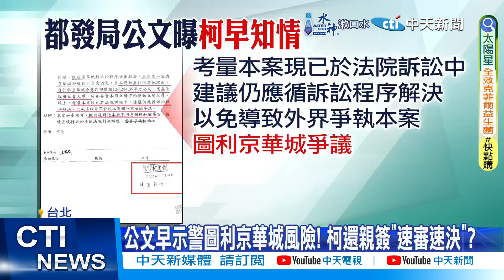【每日必看】爆柯給彭振聲"便簽" 詢問結論"要公務員不坐牢" 20240904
民眾黨主席柯文哲涉京華城弊案，鏡周刊再爆料 檢廉掌握柯文哲，高達千萬的不明金流，2020年還親筆，給前台北市副市長彭振聲便簽，內容關心結論如何，還說原則就是"公務員不坐牢"，顯示柯文哲，明顯知情京華城容積率一案，對此民眾黨發言人吳怡萱痛批，整篇新聞沒有提出相關證據，又是"組合拳"東拼西湊!